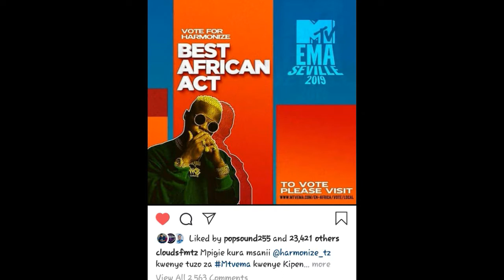Harmoniz Apewa Shavu Na CloudsFmTz